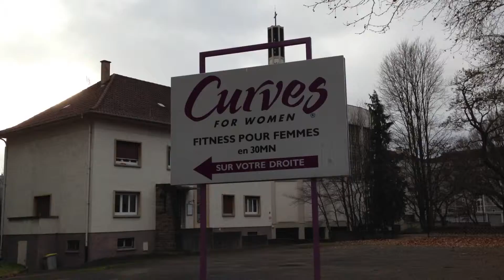教会の鐘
Strasbourg